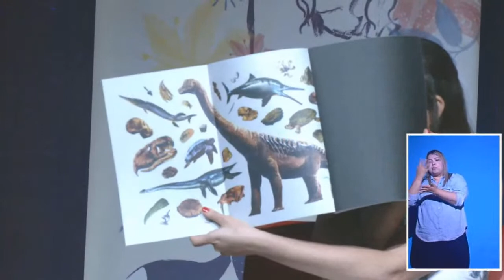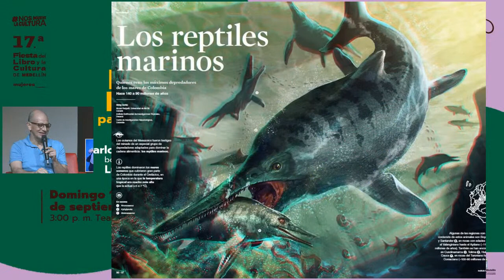El pasado geológico de Colombia | Fiesta del Libro 2023 | Parque Explora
Iremos, en una fascinante conversación, hasta un pasado de bosques inundados que hoy son desiertos. Serán más de 400 millones de años atrás, cuando los mares de lo que ahora es Colombia eran dominados por crustáceos y trilobites en extensos arrecifes de corales.

El geólogo, botánico y paleontólogo Carlos Jaramillo y la ecóloga Luz Helena Oviedo presentarán la segunda edición de Hace tiempo, un viaje paleontológico ilustrado por Colombia, un libro que compila numerosas investigaciones, en su gran mayoría de Colombia, dedicadas a resolver preguntas sobre nuestro pasado remoto.

Luego de cinco años de su primera edición, esta segunda edición incluye tres capítulos adicionales: Las amonitas, Los reptiles marinos y El gran Perijasaurus.

Este libro, ganador del Premio Alejandro Ángel Escobar en el 2019, es una ventana a los megahumedales que alguna vez prosperaron en la Amazonía, habitados por caimanes gigantes como el purusauro. Es también un viaje a los bosques en los que nacieron las primeras palmas, legumbres, heliconias y anturios hace 66 millones de años. Los fósiles nos permiten saber que en Colombia vivieron serpientes gigantes y perezosos del tamaño de un elefante. O el megalodón: el tiburón más grande de la historia de la Tierra, predador voraz en todos los mares cálidos del mundo durante 20 millones de años.

En los rastros más pequeños, como cuenta el libro, también hay historias: por el polen fósil sabemos cómo eran los páramos o sabanas del pasado. Y por su estudio —llamado palinología— sabemos que los llanos orientales estuvieron cubiertos hace 16 millones de años por dos inundaciones marinas que alcanzaron el Amazonas. Las hojas que caen libremente de los árboles y que quedan enterradas por millones de años también son fósiles. ¿Qué nos dicen las marcas de los insectos sobre cómo se veía ese gran bosque que existía en donde hoy hay ciudades?

Acompáñanos en esta conversación para entender cómo somos un accidente histórico: una muestra de la persistencia de la vida que, del hielo o la extinción, retornó siempre con más complejidad.